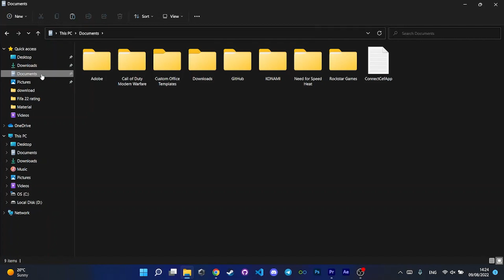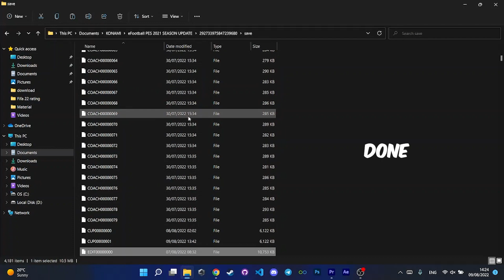New Transfers For PES 2021 + Tutorial 🔥 | Summer 2022/23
Welcome to PesX channel🔥

⚡___________ TUTORIAL ___________⚡

You can see the tutorial in the video

00:00 Players
07:20 Tuturial

⚡___________ DOWNLOAD ___________⚡

Password / pesx